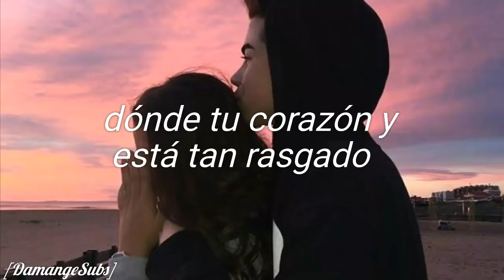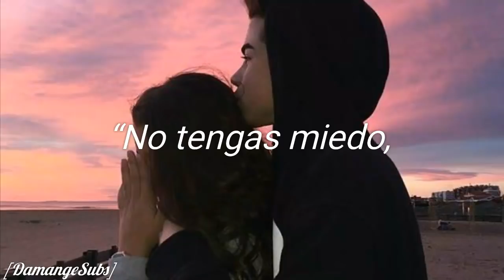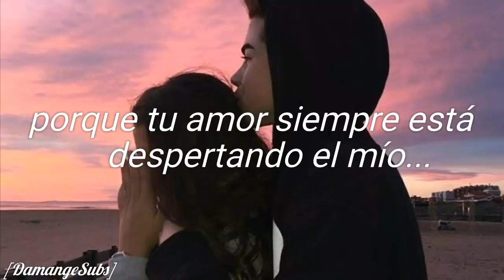Dream - Bishop briggs ( Subtitulos español ) ❤👑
No estoy muy segura si algunas partes de la canción son correctas ya que aún no sale las lyrics oficiales pero aquí está 💙